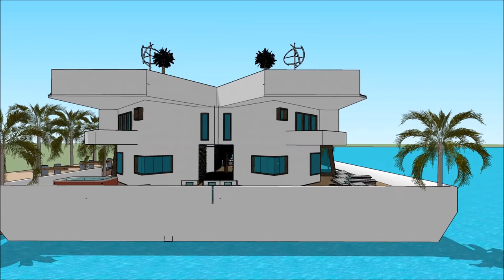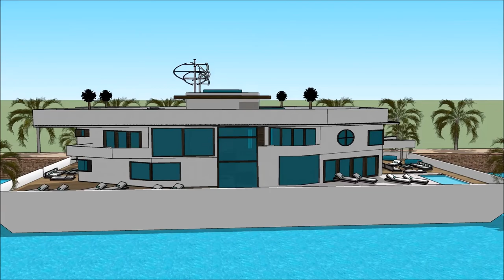casa flutuante Luxury Yacht RIO BOAT SHOW 2018 RIO DE JANEIRO BRAZIL Floating houseboat yacht life y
The houseboatzania launching an innovative high-end luxury yacht houseboat home design potentially as a display of exhibition of the casa flutuante Luxury Yacht RIO BOAT SHOW 2018 RIO DE JANEIRO BRAZIL Floating houseboat yacht life y.

The collection of the Houseboatzania concept of casa flutuante Luxury Yacht RIO BOAT SHOW 2018 RIO DE JANEIRO BRAZIL Floating houseboat yacht life y consists of high luxury and architectural art pieces in minimalism combined with living on the waterfront of the harbour of

The houseboating design of Houseboatzania on casa flutuante Luxury Yacht RIO BOAT SHOW 2018 RIO DE JANEIRO BRAZIL Floating houseboat yacht life y shows how to sustain high modern yacht lifestyle living on the prominent harbour with multifunctionalties and flexibility to sustain gatherings and as a stunning showcase of modern yachting when it’s best similarly complementing other places around the world such as